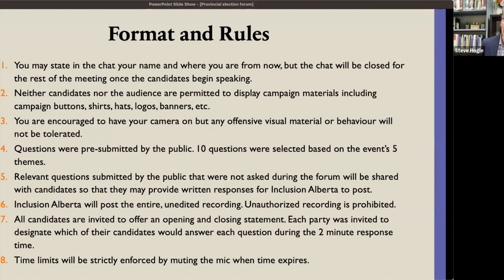Inclusion Alberta Candidates Forum - Alberta Election 2023 (May 9)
On May 9th, 2023, Inclusion Alberta hosted a virtual Provincial Election Forum on disability-related issues.

The forum gave individuals with developmental disabilities and their families an opportunity to hear candidates respond to questions that were pre-submitted by the public on five themes:
-Persons with Developmental Disabilities Program (PDD) and Family Support for Children with Disabilities (FSCD): Access and funding
-Inclusive education: Ensuring access and quality
-Indigenous children and adults with developmental disabilities and their families: Access to culturally relevant supports and resources
-Expanding inclusive housing and ending institutionalization
-Improving income security and increasing employment opportunities

The United Conservative Party (UCP) declined to send a representative, but did provide written answers which were read by moderator Steve Hogle. Inclusion Alberta thanks the UCP for their written submissions. Thank you to the six Alberta New Democratic Party (NDP) candidates who participated in the forum:
-Luanne Metz – Calgary-Varsity
-Marie Renaud - St. Albert
-Katherine Swampy - Maskwacis-Wetaskiwin
-Kevin McLean - Grande Prairie
-Jodi Calahoo-Stonehouse - Edmonton-Rutherford
-Justin Huseby - Calgary-South East

This is the full unedited recording of the forum.

This forum is just one moment in a conversation that has been happening right across Alberta as many of you have gone to meet with your MLA local candidates about how government can improve the lives of individuals with developmental disabilities and their families. We encourage you to meet and HaveTheConversationAB with the candidates in your riding emphasizing the issues that are important to you and your family. Take the time to make your interests known. Share the actions you expect the candidates in your riding and their parties, if elected, to take that will

To learn more about the issues we think are important and what YOU can do to ensure that individuals with developmental disabilities and their families are included in the election May 29th, visit our provincial election